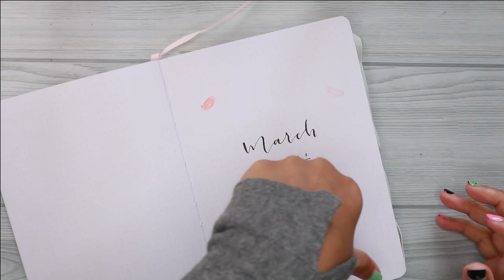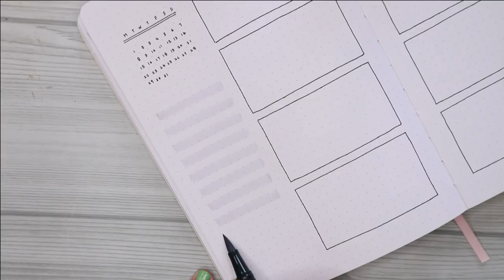PLAN WITH ME | March 2021 Bullet Journal Minimal Setup - Watermelon Theme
What's your theme for March? ♥